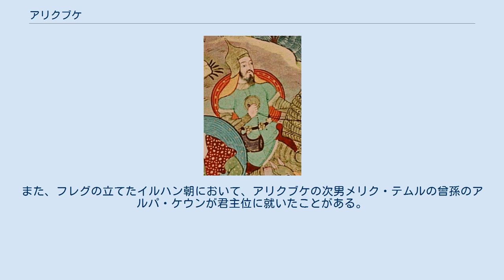アリクブケ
アリクブケ（モンゴル語: ᠠᠷᠢᠴᠪᠥᠺᠠ, ラテン文字転写: Arïq Buka）は、モンゴル帝国の第5代皇帝（カアン）。
漢文史料では阿里不哥、ペルシア語史料ではاريغ بوكا（Arīgh Būkā）と書かれる。
書籍によってはアリクブカとも表記される。
 トルイとその妃ソルコクタニ・ベキの間の四男（末子）。
モンケ、クビライ、フレグの弟にあたる。
末子として本拠地を守る任に就くことが多かったため、戦場経験は乏しかった。
1259年に第4代カアンであった長兄のモンケが死去すると、1260年5月にカラコルムで行われたクリルタイによりその後継者としてカアンに即位するが、傘下の南征軍を解体せずに保持していた次兄のクビライも同じくカアンを称し、両者の間で争いが始まった（モンゴル帝国帝位継承戦争）。
 この争いでは、没落したオゴデイ家から独力で大勢力を構築したカイドゥや、その傘下で同盟を組むチャガタイ家のオルガナを味方につけたアリクブケが当初は優位であったが、旧金朝治下の漢地を押さえ、華北農耕地帯の豊かな物資を背景に北進するクビライの反攻と、飢饉による自軍の壊滅など不運も重なり、1264年に降伏した。
クビライの弟ということで一命は助けられたが、その2年後に病死した。
 しかし、アリクブケの子孫であるイェスデルが1388年にクビライの子孫トグス・テムルを殺害してカアン位を奪うことで、100年目の復讐を果たしている。
また、フレグの立てたイルハン朝において、アリクブケの次男メリク・テムルの曾孫のアルパ・ケウンが君主位に就いたことがある。